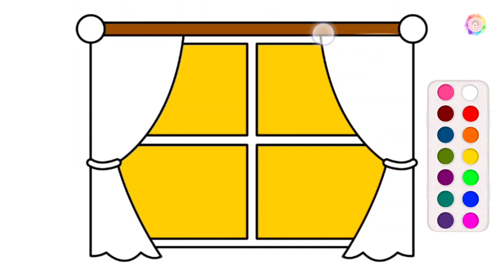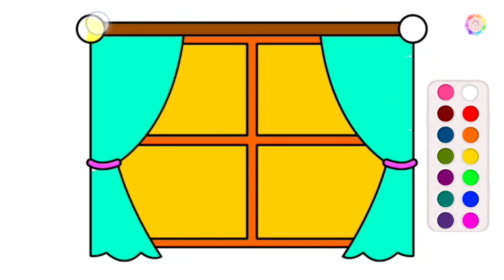WINDOWS COLOURING AND PAINTING FOR KIDS AND TODDLERS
HOW TO COLOURING FOR WINDOWS , PAINTING AND COLOURING FOR KIDS AND TODDLERS